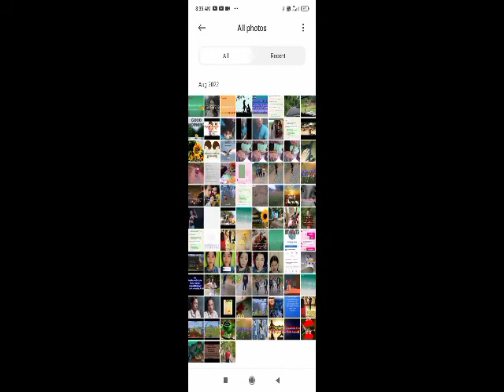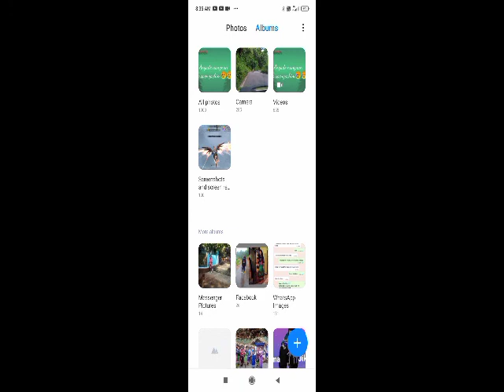10 August 2022